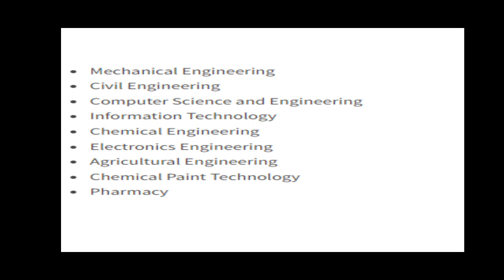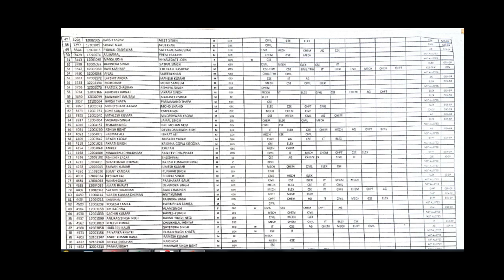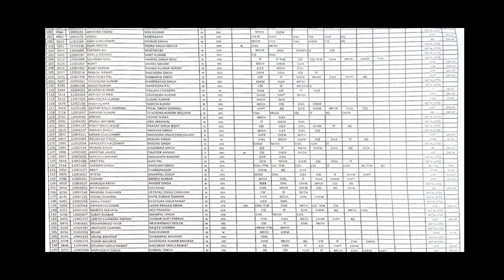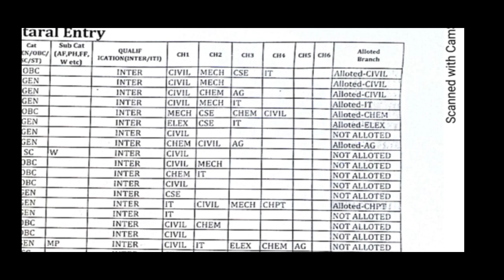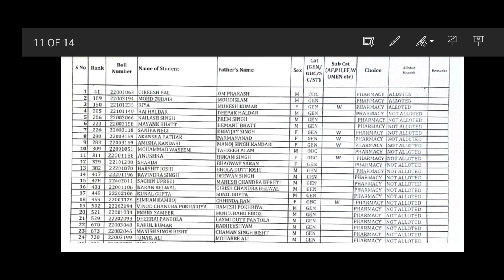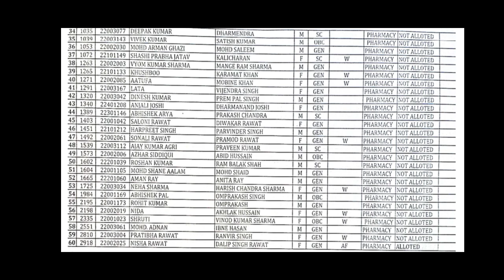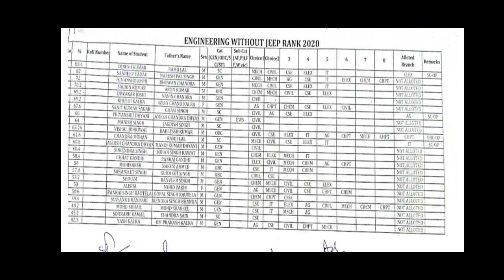Government Polytechnic Kashipur |Uttrakhand polytechnic Counseling 2022